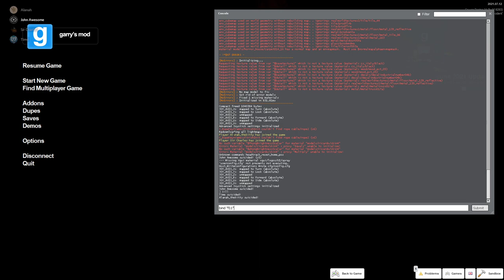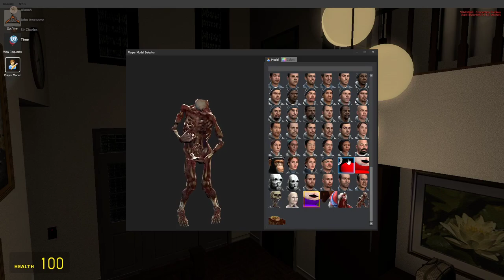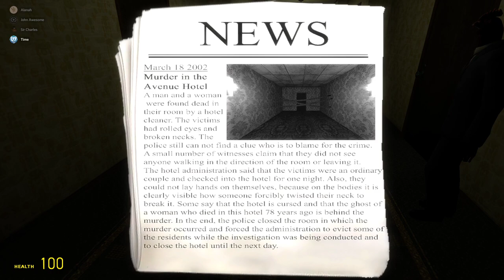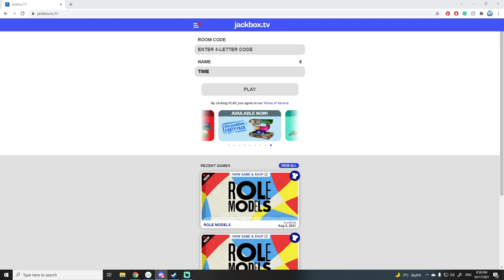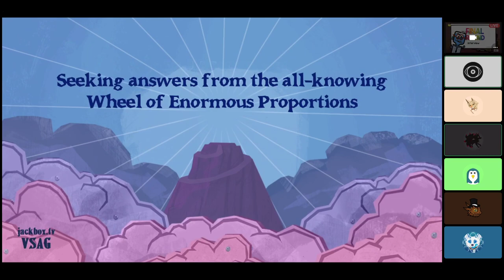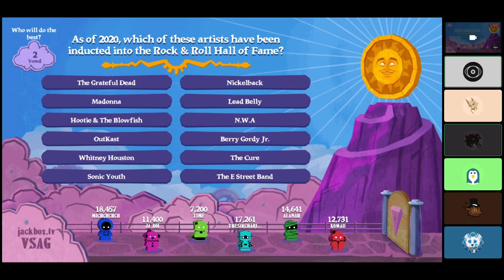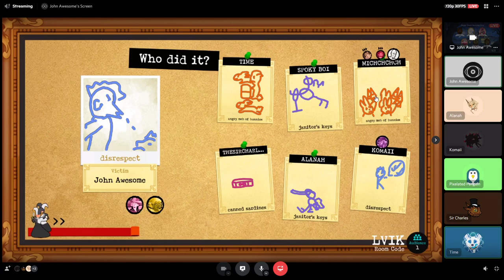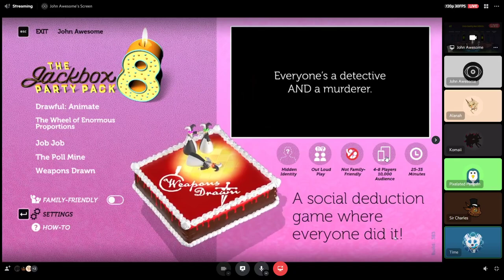Queens and Kings Dying - Gmod and Jackbox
The Unicorns playing Gmod with SirCharles and John Awesome! We also play Jackbox with SirCharles, John Awesome, Pixelated Penguin, Rohde and Komaii.